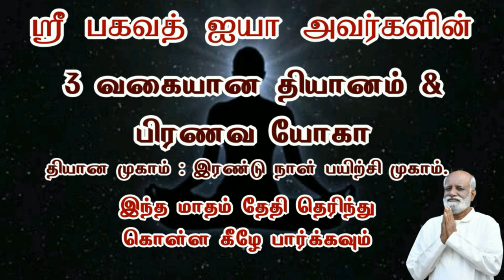காவி உடையும் துறவறவும் தேவையில்லை இருக்கும் இடத்திலேயே தெரிய வேண்டியதை தெரிந்து கொண்டால் ஞானியாகலாம்